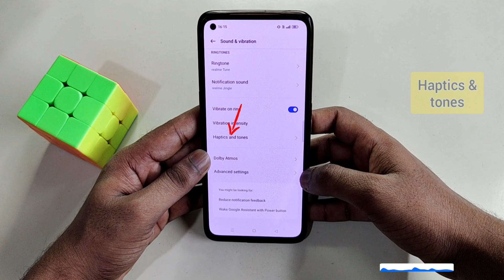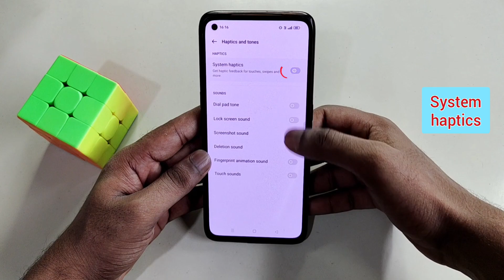Realme 11 Pro+ 5G me touch vibration off kaise kare | realme 11 pro plus touch vibration settings